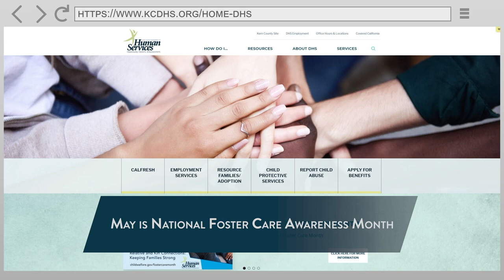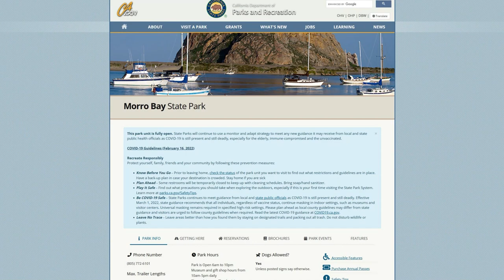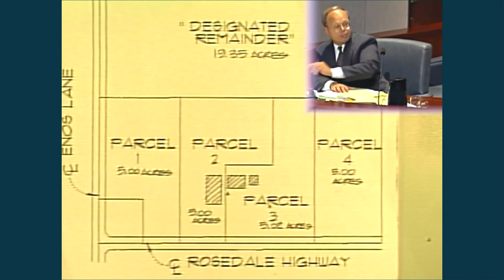Around Kern County, Episode 24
On this week's Around Kern County, we're looking back on Kern Government Television as the station celebrates 25 years on the air. We're also highlighting Helping Hands, a special program dedicated to supporting youth on probation, and showing how Kern County Library cards allow residents to check out more than just books.